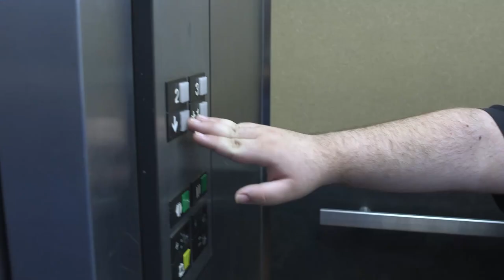THE GAME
A Cinematography class project Directed by Nick Loper.
Audio: Lukas Croson
Cinematography: Tyler Simpson